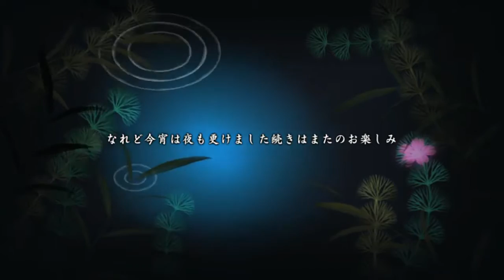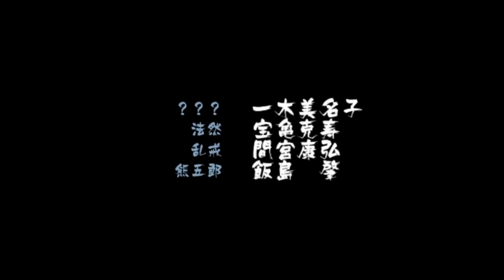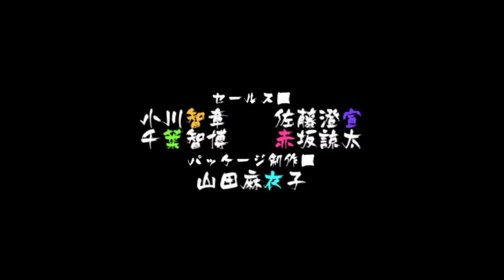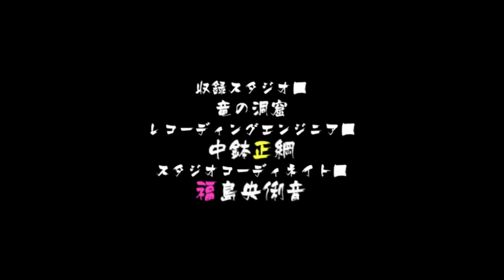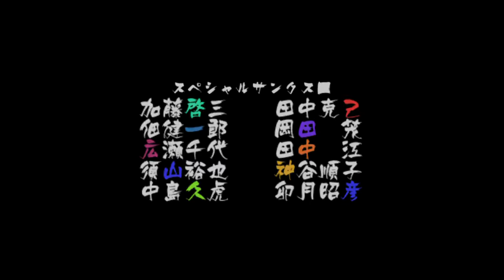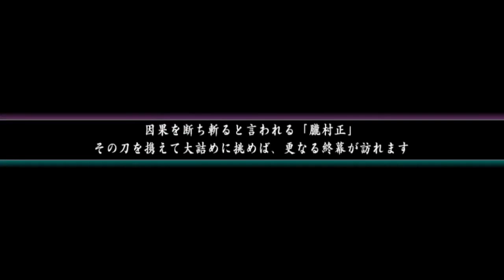[PSV] 朧村正 鬼助伝 妖刀村正忍法帖 結末2 遊戲流程 Charles RvBaker